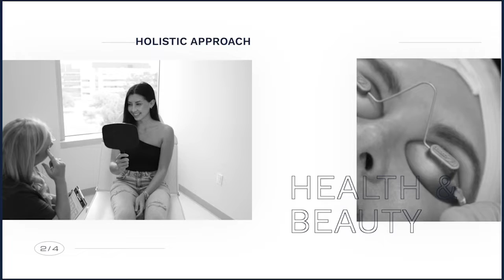All About the Robotic Bladder Lift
Robotic Bladder Lift Explored by Urogynecologist

Join Dr. Christi a she discusses the innovative procedure of robotic bladder lift, addressing prolapse and its impact on bladder function. Follow along as she explains the diagnostic process, surgical options, and the meticulous procedure of bladder lift using polypropylene mesh.

• Understand the significance of robotic bladder lift in addressing prolapse and bladder dysfunction
• Explore the diagnostic methods, including ultrasound and urogynecologic examination, to determine candidacy for the procedure
• Learn insights into the surgical technique involving polypropylene mesh, ensuring durable support for the vaginal wall

Don't miss out on future episodes on insights and medical expertise!